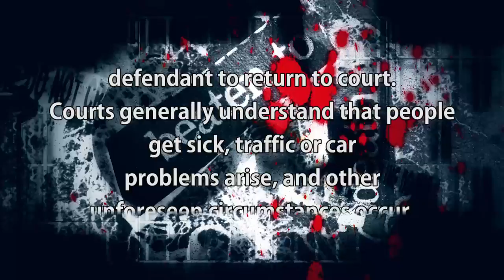defendant bailed out and fails to appear | Bail Bonds Bakersfield | Adios Bail Bonds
Expert Bail Agent in Bakersfield explains what happens if someone fails to appear on their Bail Bond in Bakersfield

Adiós Bail Bonds
2300 Chester Ave